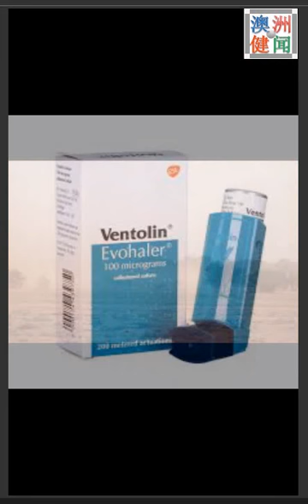海上游泳比赛之赛前赛后指南